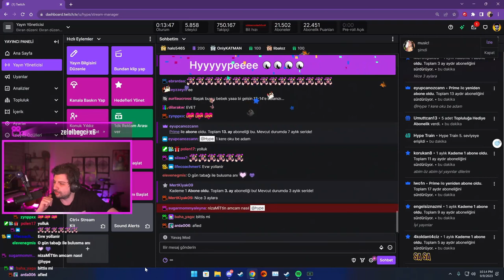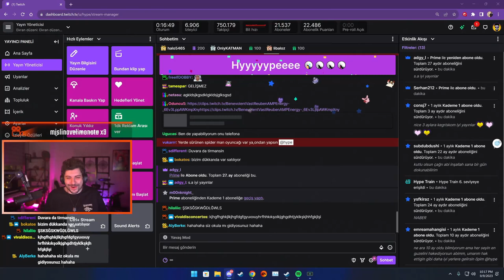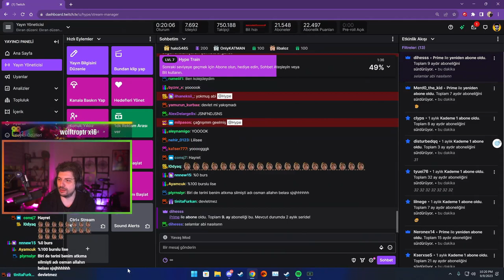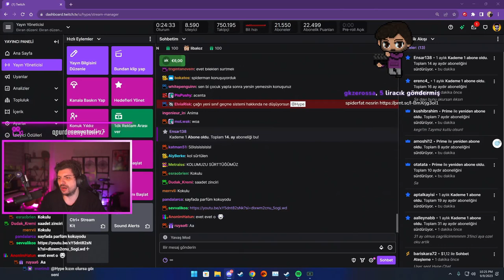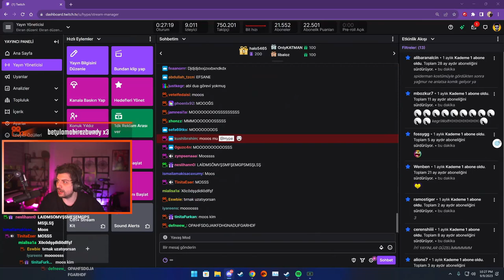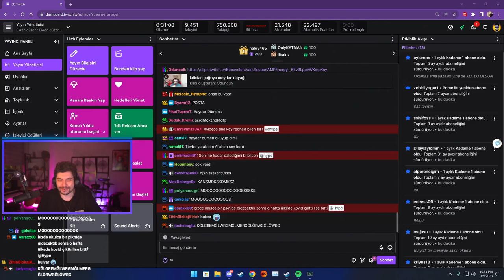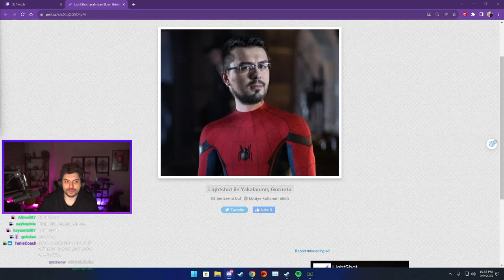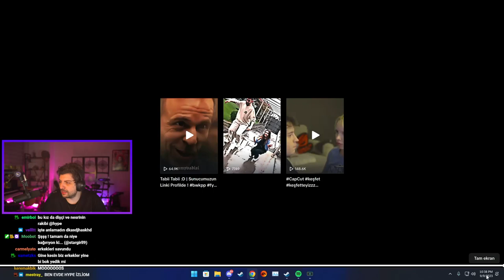Hype Ekip ile Anılarını Anlatıyor | Yayın Başı Makarası